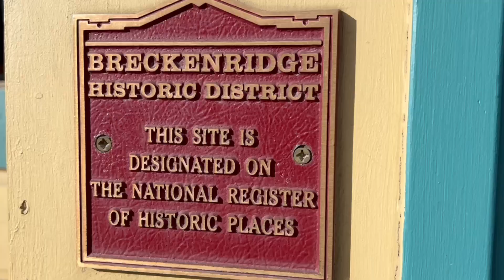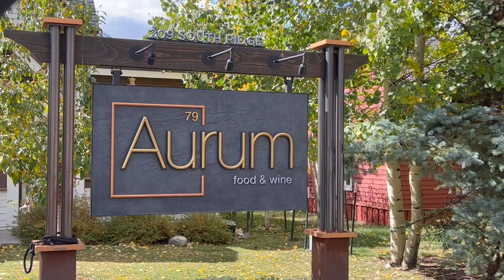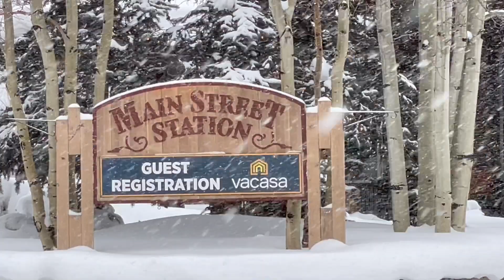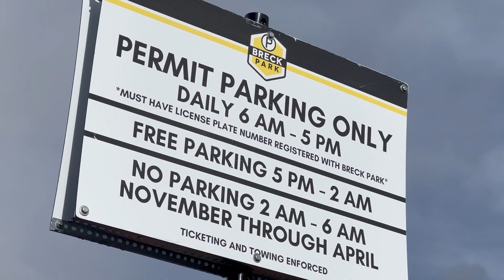Should You Buy A Vacation Home In Breckenridge Colorado? Pros, Cons & Best Alternatives Nearby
Should You Buy A Vacation Home In Breckenridge Colorado?

Thinking of buying a vacation home in Breckenridge, Colorado? This video discusses the pros and cons of investing in Breckenridge versus nearby towns like Keystone, Frisco, and Dillon.

Find out about Breckenridge’s world-class skiing, vibrant Main Street, rental income potential, and key challenges like crowds and parking limitations. Discover if Breckenridge fits your lifestyle and property goals.

Kristi Cotton | Broker Associate | LIV Sotheby's International Realty

✅Timestamps:

00:00 Introduction
01:02 Pro #1
02:07 Con #1
03:09 Pro #2
04:02 Con #2
05:33 Pro #3
06:06 Con #3
07:16 Pro #4
08:48 Con #4
09:58 Pro #5
11:45 Con #5

This video is about Should You Buy A Vacation Home In Breckenridge Colorado? Pros, Cons & Best Alternatives Nearby. But It also covers the following topics:

Should I Buy A Vacation Home In Breckenridge Colorado
Breckenridge Colorado Real Estate
Buying A Second Home In Breckenridge

© Colorado Mtn Real Estate TV